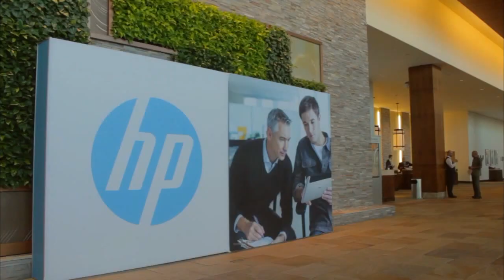Alan Nance, Royal Philips | HP Big Data Conference 2014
Alan Nance, Royal Philips, at HP Big Data Conference 2014 with John Furrier and Dave Vellante

Royal Philips is a 140-year-old legacy company currently undergoing a massive tech transformation to standardize the end-to-end processes across all of its healthcare, lighting and consumer lifestyle businesses. In an interview with John Furrier and Dave Vellante at the Hewlett-Packard (HP) Big Data Conference last week week, Philips’ VP of Technology, Alan Nance, visited theCUBE to discuss the company’s revolutionary consumption-based IT model that could well be the benchmark of how business may be done in the near future.

Solving the 85% Non-Differentiating IT Spend Issue
Philips is a diverse organization of stand-alone profit and loss (P&L) companies, each of which creates its own technology solutions. Three years ago, Philips’ CEO stated that 85 percent of the company’s IT spend was non-differentiating to Philips in the marketplace. It didn’t make any sense to have these highly customized systems. So Philips is now replacing all those systems with standard solutions, such as those from Salesforce.com and SAP SE.

Beneath that, the company is creating a cloud-based common infrastructure and operating platform that supports both the commercial and enterprise. Nance explained that this is a combination of seven consumption-based cloud services consisting of data analytics, connected devices and the Internet of Things, as well as the more traditional storage, compute, security and high-volume transport network, all controlled using one panel.

Pay for What You Use

When Furrier asked Nance to describe the consumption-based infrastructure, Nance began his response with a story of how Philips defines it. The company put all of its primary suppliers together in a room for four separate, day-long sessions and asked them what they believed consumption-based was. Everyone wrote it down, and then they all voted on them. When the voting was completed, Philips had a list of 12 things.

Although Nance didn’t specify what those 12 things were, he stated that consumption-based means there are no start-up, launching or termination charges, and that you pay for what you use.

“It’s really quite revolutionary in that respect because it’s the end of the ELA as we know it,” said Nance. There are 16 companies so far who have signed what Nance called “the consumption-based charter,” including HP, Amazon.com Inc., Rackspace Inc. and Dimension Data Holdings. He also noted that although Philips isn’t saying that this is the only way to do business with the company, if there’s no consumption-based arrangement, you will not be primarily considered.

The Challenges

The biggest challenge Philips has faced with its consumption-based model has been in procurement, legal and compliance. There are no requests for proposals (RFPs) because everything is pre-contracted and there isn’t a commitment. So for procurement, the RFP process goes out the window. In terms of finance, Philips used this for approvals that stated the investment, Capex or depreciation. Now, Nance sends out forms that read 0000. So, consumption-based does require a mindset change.

Security presents another issue because many of Philips’ Cloud suppliers haven’t looked at security or compliance from a global perspective.

Improving Agility
The consumer lifestyle and healthcare sectors move extremely fast, so getting products out to the marketplace and having fast product turnover is incredibly essential for Philips. “Agility is the big thing. This is not a cost-saving exercise. This is about time-to-revenue,” Nance said in reference to the consumption-based model.

Another benefit of this agility is that Philips is now able to add new companies that are now critical in some of its value propositions, and then take them away in the same manner without long-term termination causes.

Synchronicity with the Revenue
Nance stated that the biggest outcomes for Philips from this consumption-based model would be “synchronicity with the revenue.” He believes if the releases, upgrades and costs are in line with the revenue and are timed right, they will see great results. “The idea is that we get closer to the business, so that the ebb and flow of products, the ebb and flow of cost, mirrors the revenue of the company,” said Nance.